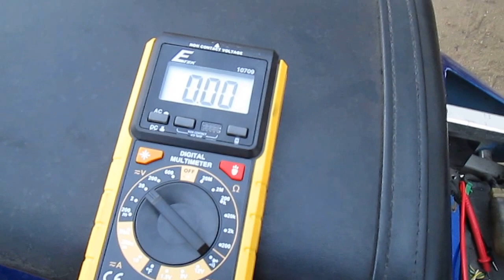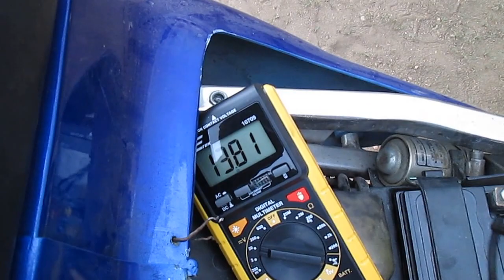Honda CBR 900RR Fireblade after repair of battery charging problem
Honda CBR 900RR after charging problem repair. There was a corroded wire going into the Inverter that caused the battery not to charge while riding. Cleaned the end of the wire, spliced a fresh 12 GA wire in, and now, the battery is charging!